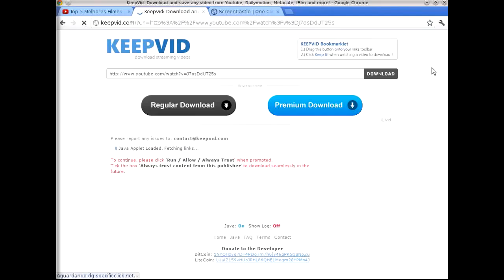Como fazer download de vídeos do youtube sem programas online